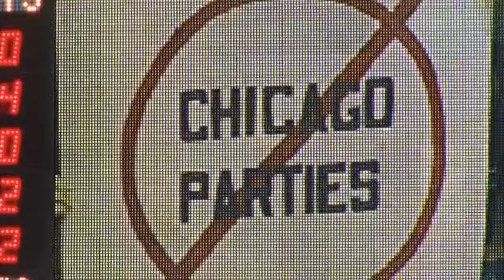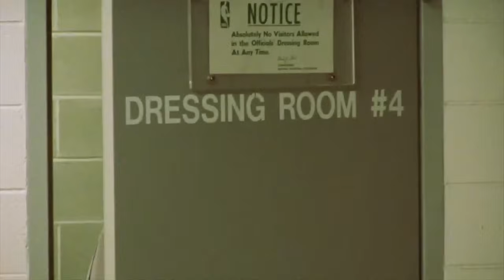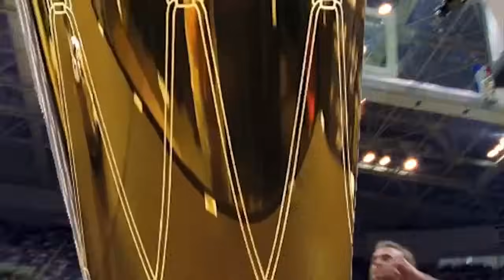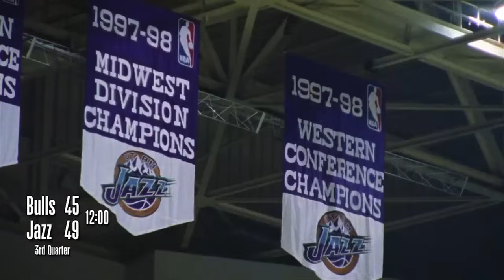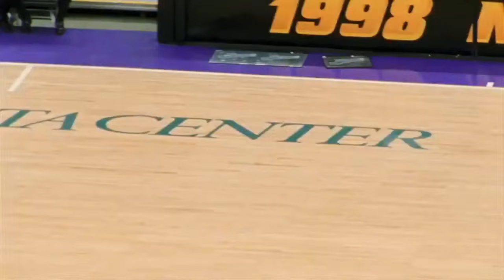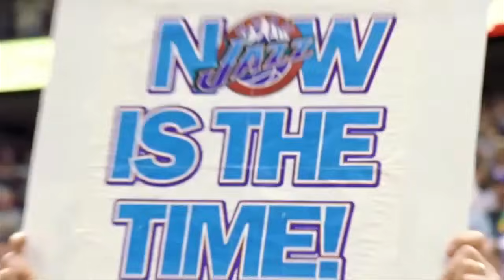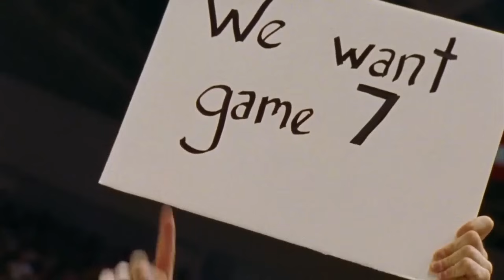1998 Game 6 The Movie Chicago Bulls vs Utah Jazz '98 story